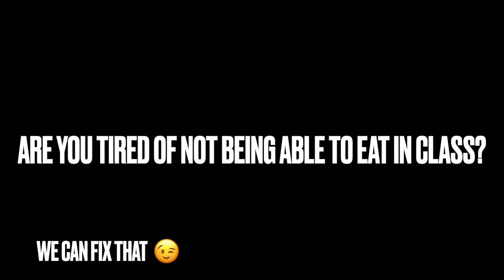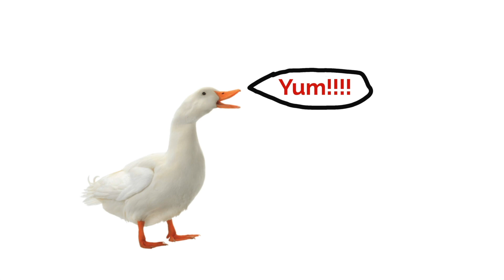5th Grade MEMORY PALACE